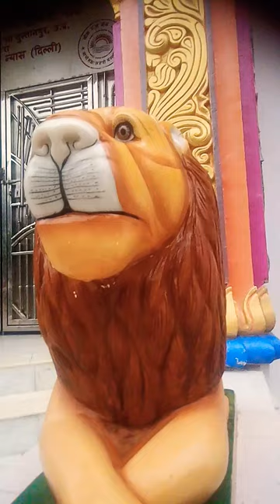जय माता दी